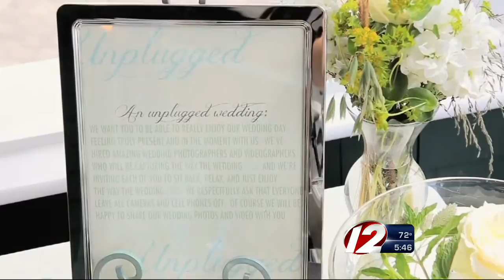Unplugged Weddings: the new trend in matrimony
In this hyper-connected world, more and more couples are choosing to have guests unplug their technology in order to create a more intimate wedding ceremony.